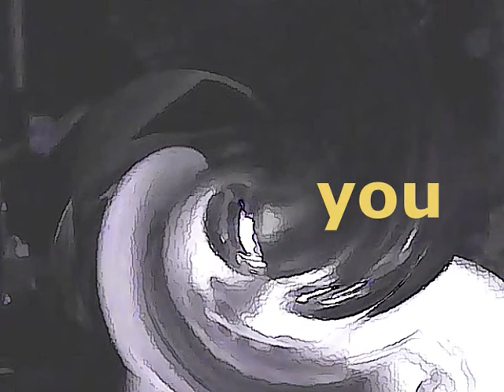PJ Clary - i'm sick of you (Iggy Pop & the Stooges)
Music video of a cover of the Stooges song SICK OF YOU by played and filmed by PJ Clary